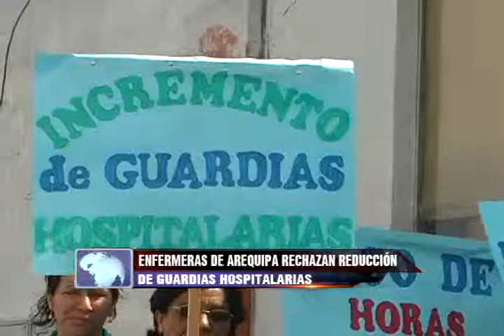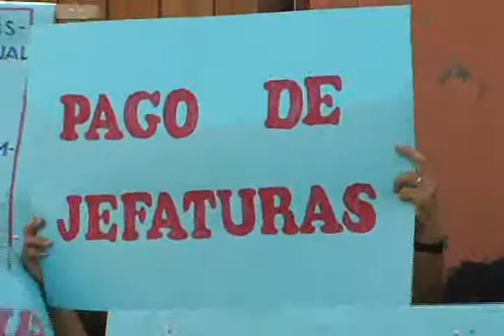Enfermeras de la Gerencia de Salud realizaron un plantón en el Gobierno Regional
En rechazo a la reducción de las guardias hospitalarias que el Gobierno Central pretende ejecutar.